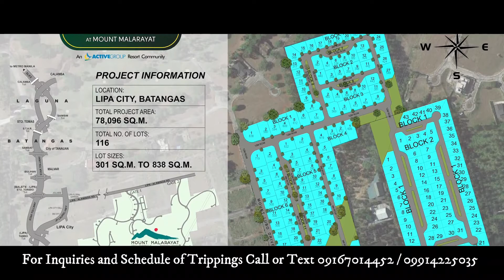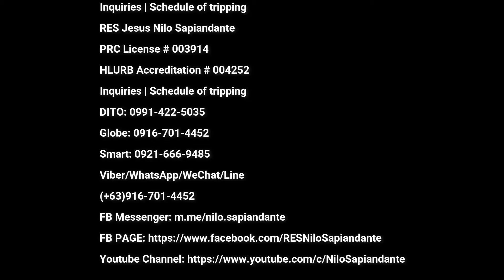Mount Malarayat Golf & Country Club and Residential Estates Residential Lot For Sale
Mount Malarayat Lifestyle Living

The Alcove at Mount Malarayat is a 7.8-hectare residential enclave project
located within the exclusive golf resort community of the Mount Malarayat
Golf & Country Club and Residential Estates – the “Best Golf Course in the Philippines.”

As the fourth phase of the Mount Malarayat golf resort community, it continues the brand
of Mount Malarayat lifestyle living. It’s your very own oasis away from the madding
crowd where you can breathe in a low-density community of mature trees and open spaces
with a view to the evergreen Mount Malarayat mountain range.

Multipurpose Building
Homeowner & Security Office
Parks and Playground
Mount Malarayat Golf & Country Club
Leisure Activites like Fishing and Biking
Country Club Swimming Pool

The Alcove at Mount Malarayat is a 7.8-hectare residential enclave project located within
the exclusive golf resort community of the Mount Malarayat Golf & Country Club and Residential Estates
– the “Best Golf Course in the Philippines.”

Fully landscaped parks for every blocks,

Multipurpose building
Homeowner & security office
Parks & playground
Perimeter fence

The Alcove at Mount Malarayat is accessible, via the South Luzon Expressway in Santo Tomas, Batangas
through the STAR tollway  gate via Balete exit.

RESIDENTIAL ESTATES

Development
The Alcove at Mount Malarayat has 116 residential lots available for sale. The sizes of the lots
range from 301  sqm. to 840 sqm.

of Mount Malarayat lifestyle living.

Residential Features and Amenities
Fully landscaped parks for every block
Multipurpose building
Homeowner & security office
Parks & playground
Perimeter fence

The Alcove at Mount Malarayat is a 7.8-hectare residential enclave project located within the
exclusive golf resort community of the Mount Malarayat Golf & Country Club and Residential Estates –

Inquiries | Schedule of tripping
RES Jesus Nilo Sapiandante
PRC License # 003914
HLURB Accreditation # 004252
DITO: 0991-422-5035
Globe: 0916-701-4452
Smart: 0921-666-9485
Viber/WhatsApp/WeChat/Line